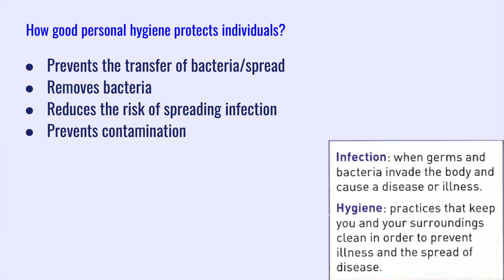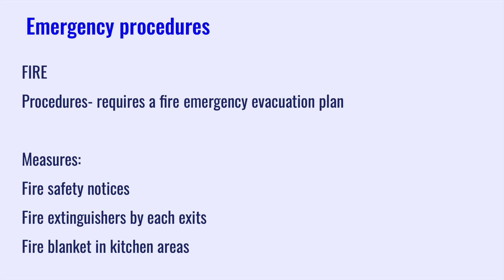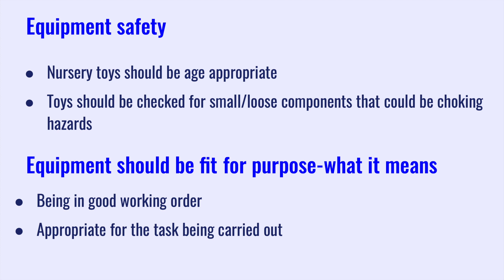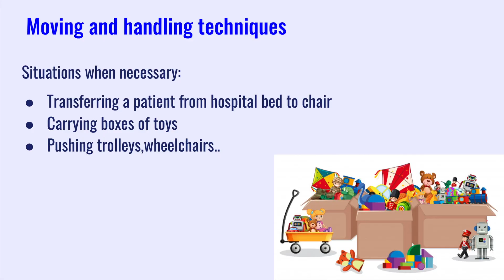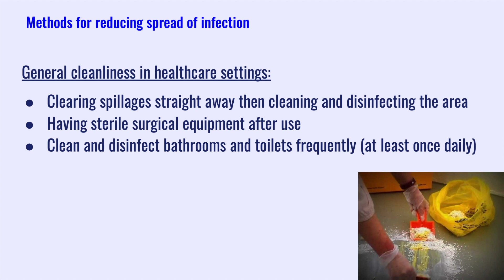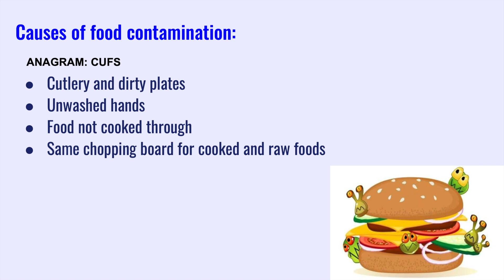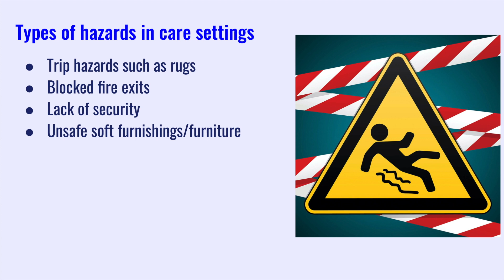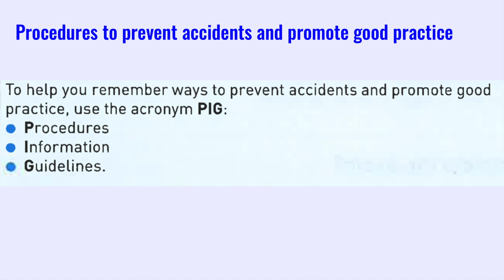R021-GCSE Health and social care!-LO4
This is a Revision type of video on R021-GCSE Health and social care!
EXAM BOARD: OCR